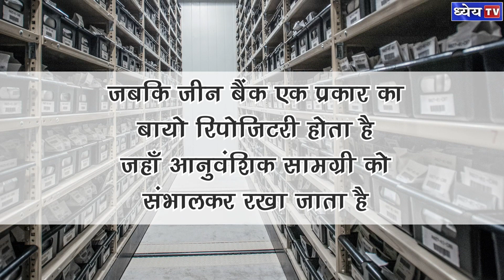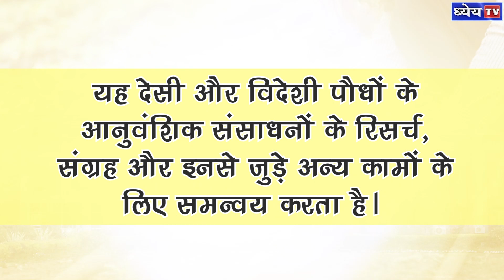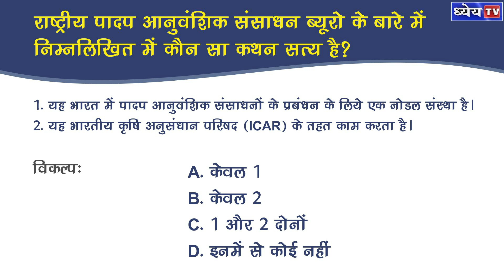NEWS THIS HOUR : दुनिया का दूसरा सबसे बड़ा National Gene Bank भारत में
न्यूज़ दिस ऑवर कार्यक्रम में महत्वपूर्ण  ब्रेकिंग न्यूज़ (राष्ट्रीय, अंतरराष्ट्रीय, संवैधानिक, आर्थिक, भौगोलिक, कला संस्कृति, पर्यावरणीय, विज्ञान-प्रौद्योगिकी आदि से जुड़े) को संक्षेप में 'टू दि पॉइंट' रूप में पेश किया जाएगा, ताकि लिस्नर्स विषय की जानकारी लेकर उस पर अधिक व्यापक तथ्य और विश्लेषण के लिए अपने को तैयार कर सकें। ऐसे वीडियो की अवधि अधिकतम 1.5 से 2 मिनट होगी और इसमें तुरंत न्यूज़ में आये विषय का क्रक्स बता दिया जाएगा।